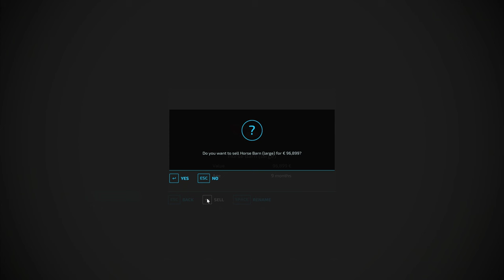FS22 Maypole Farm * Episode 23 * Selling Horse Barn, Installing Olive & Grape Greenhouses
Today on Maypole Farm, I am selling the horse barn and installing six (6) olive and grapes greenhouses (three each).